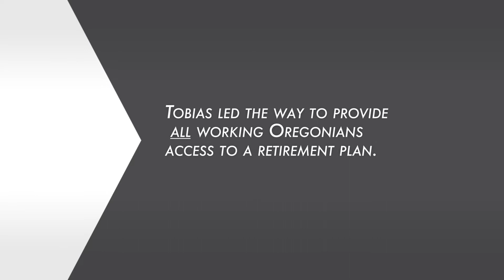A Retirement Plan for all Oregonians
State Representative and Oregon State Treasurer candidate Tobias Read, on the many ways the new "Save Today, Secure Tomorrow" retirement law assists Oregonians.